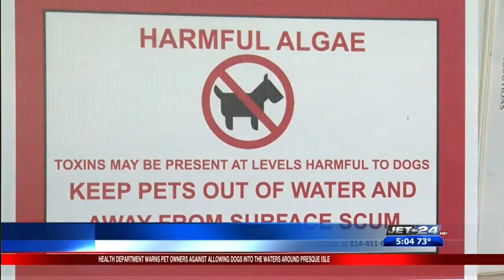Seven locations have been found to contain high levels of toxins from harmful algal blooms